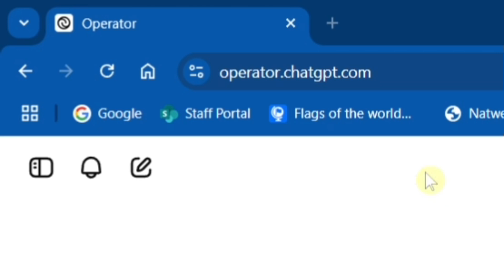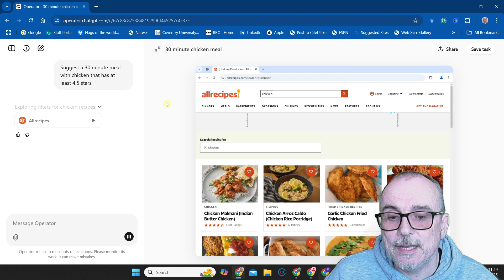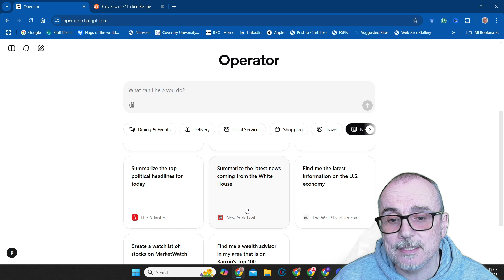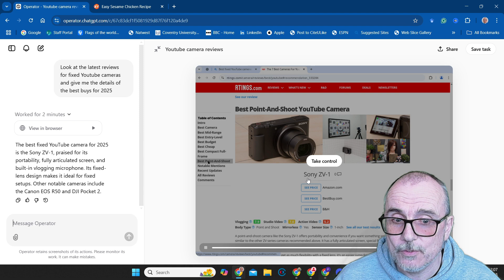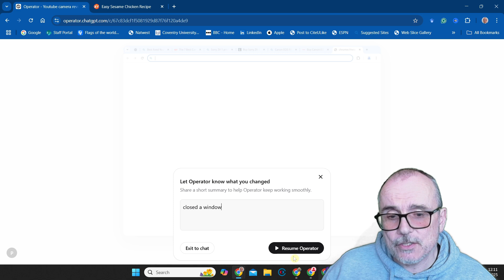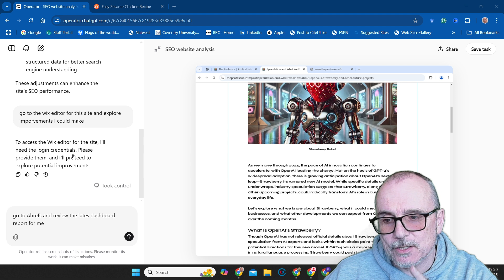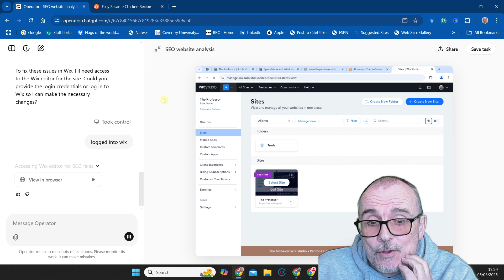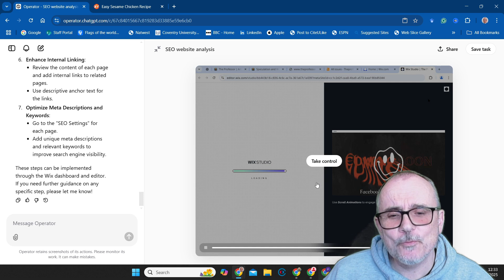OPERATOR - Open AI's NEW, very COOL tool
In this in-depth video, explore the exciting capabilities of OpenAI's latest AI tool, Operator. This groundbreaking tool is accessible directly through ChatGPT (with a VPN for non-US users). Operator allows you to use AI to effortlessly automate complex online tasks by sending an intelligent AI agent to browse the web and perform tasks hands-free.

You'll see Operator in real action as it autonomously:

Finds highly-rated recipes within specific criteria (30-minute chicken meals).

Conducts product searches and price comparisons (best camera recommendations and price comparisons for YouTube creators).

Analyzes website SEO to suggest targeted improvements.

Attempts integration with platforms like Wix for real-time website management.

Discover how Operator can streamline your workflow by handling tedious tasks like SEO analysis, web searches, and price comparisons, giving you more time to focus on essential activities.

📌 Video Chapters:
00:00 - Introduction to OpenAI Operator
00:33 - How to Access Operator Directly in ChatGPT
01:02 - Operator's Interface and Task Management
01:30 - Live Demo: Searching for a 30-Minute Chicken Recipe
04:35 - Operator Troubleshooting & Real-time Intervention
07:23 - Shopping and Price Comparison Demonstration
10:02 - SEO Analysis with Operator (Using Ahrefs & Wix)
11:55 - Troubleshooting and Operator Limitations
14:40 - Final Thoughts & Use Cases
16:24 - Closing Remarks & Call-to-Action

Use the Free Prompt Builder (you will need to log in, but it is FREE)

Joel and the Magic Tree Book
DBT Colouring book